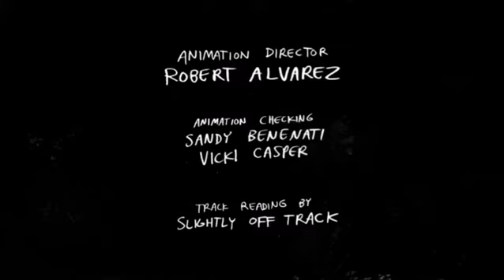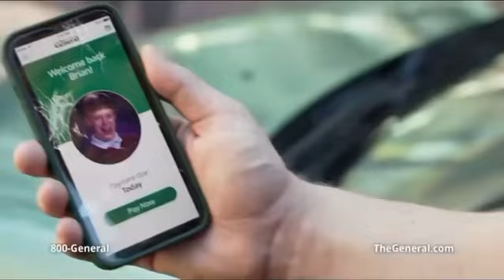Cartoon Network Sign Off and Checkered Past Sign On (March 14, 2024)